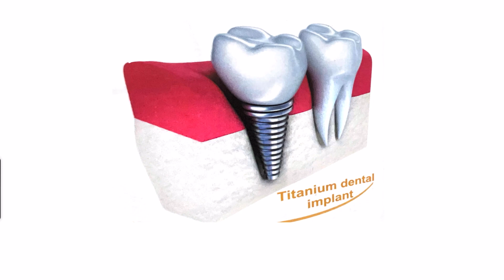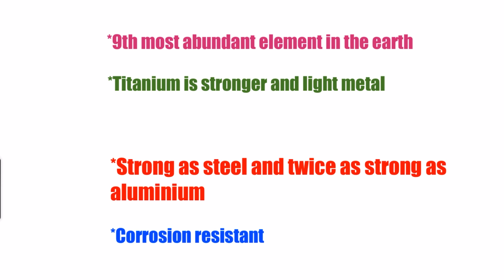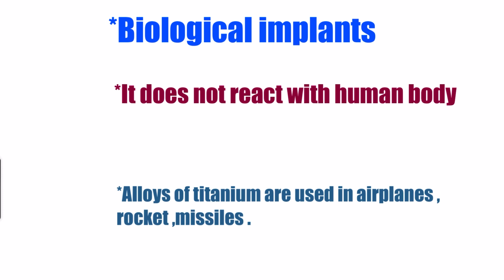Apple iphone 15 | Titanium metal finish| Why Titanium metal in apple iphone?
PGTRB CHEMISTRY ONLINE LIVE CLASSES STARTED FOR 2023-24
MONDAY TO FRIDAY 9PM TO 10.30PM
TEST BATCH ,VIDEO CLASSES, RECORDED CLASSES, PSYCHOLOGY